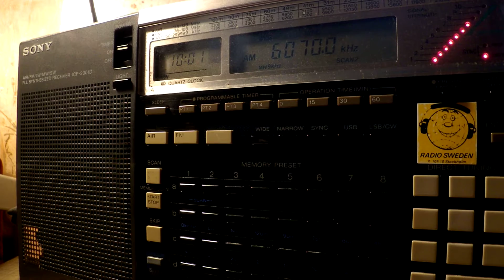26 02 2017 Radio DARC in German to CeEu 1000 on 6070 Moosbrunn